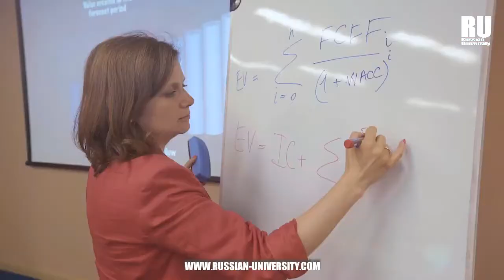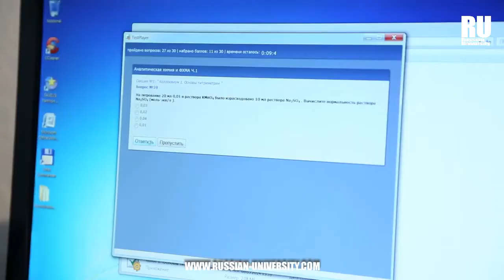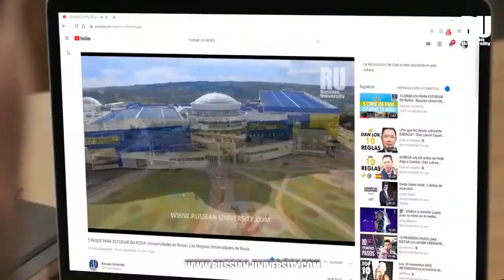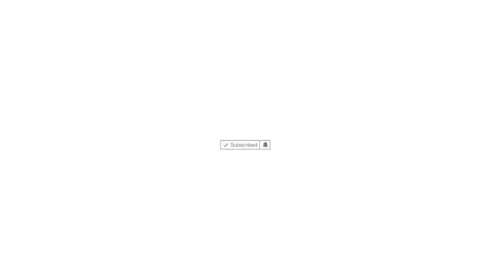𝐔𝐧𝐢𝐯𝐞𝐫𝐬𝐢𝐝𝐚𝐝𝐞𝐬 en 𝐁𝐞𝐥𝐠𝐨𝐫𝐨𝐝 🎓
¿Quieres estudiar en Rusia pero no sabes en que niversidad? Aquí te mostraremos algunas universidades que quedan en la ciudad de Belgorod.